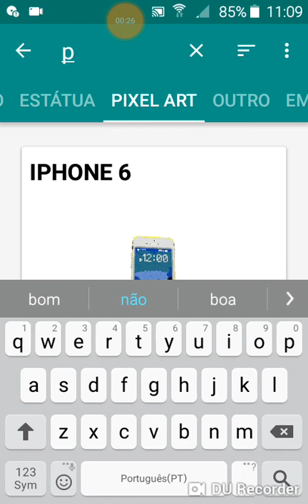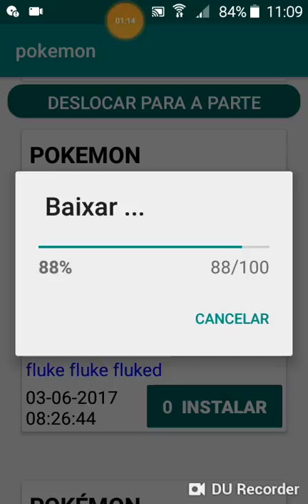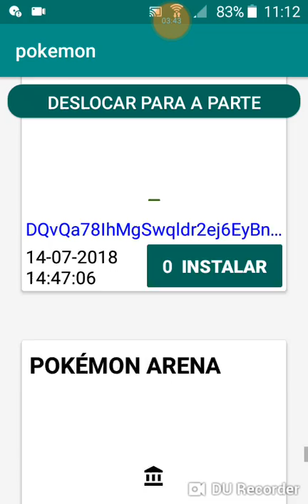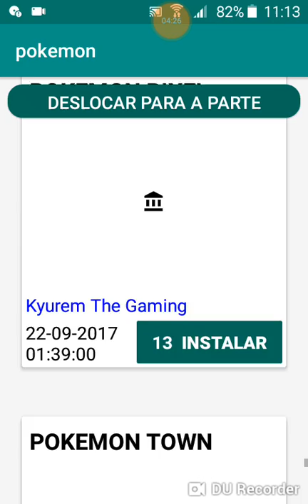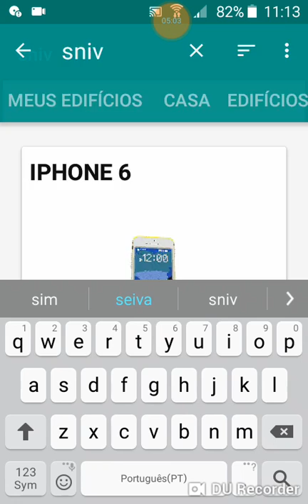Minecraft construção (pokemon)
Desculpa de novo o du recorde e um problema